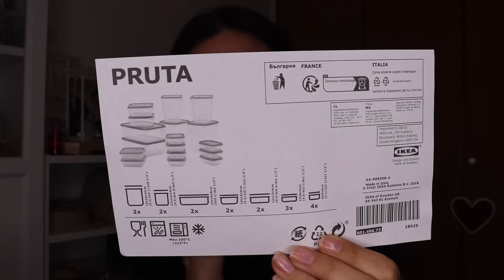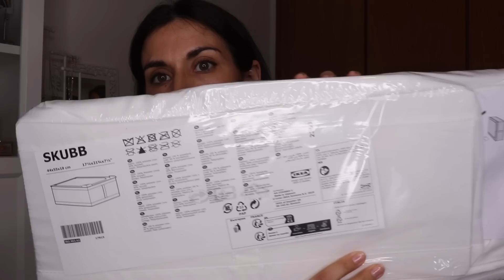🌿HAUL IKEA!! Decorando la casa 🏠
MAS INFO: 👇

En el vídeo de hoy os enseño UN HAUL DE IKEA con mucha decoración para la terraza y cositas para la cocina!!

5€ DE DESCUENTO PARA VOSOTRAS Y 5€ DE DESCUENTO PARA MI 😊

LOOKFANTASTIC:
- ENLACE BEAUTY BOX: